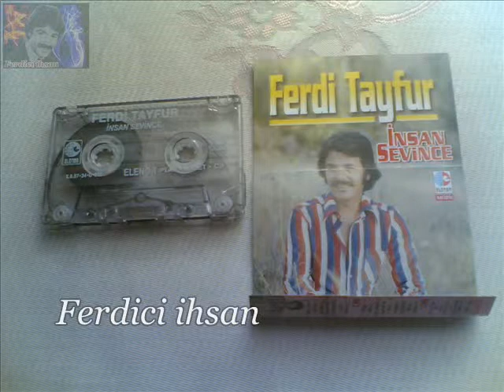Ferdi Tayfur & Dert Kitabı Elenor MC 1094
İnsan Sevince, Elenor MC 1094 & Nolu Albüm Kasetinden Kayıt Edilmiştir.. (TrakyaLI Ferdici ihsan)